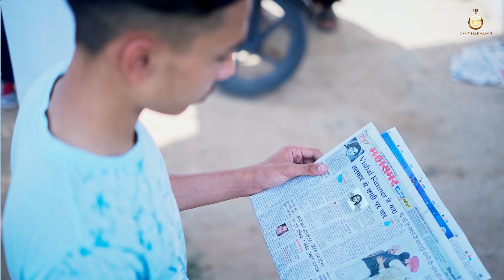Kaarname Jaat Ke | Vishal Kunner | Dj Sky | New Haryanvi Songs Haryanavi 2022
Geet Haryanvi Presents " Kaarnama Jaat ke ( कारनामे जाट के ) " a New Haryanvi Songs Haryanavi 2022. Sung By Vishal Kunner . Lyrics by Vishal kunner . Featuring by Vishal Kunner , Directed by Vishal Kunner. Music Label Geet Haryanvi.

Kaarnama Jaat ke ( कारनामे जाट के )

Song : Kaarnama Jaat Ke
Singer : Vishal Kunner
Starring : Vishal Kunner
Lyrics : Vishal Kunner
Mix& Mastering : Dj Sky
Makeup :
Director : Vishal kunner
Poster Design : Graphical Anuj
Dop/Edit : Graphical Anuj , Vijay Kumar
Producer :  Geet Haryanvi
Online/Digital Promotion :
Special Thnx : Inder Sungh , Neeraj Sharry

Music Lable : Geet Haryanvi 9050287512